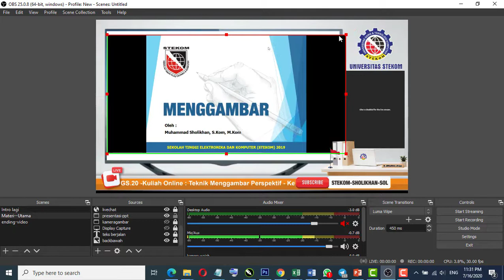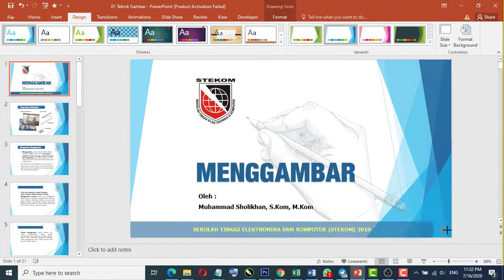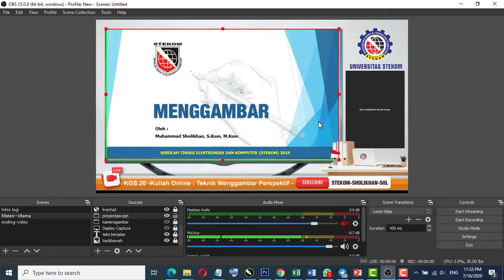Cara merubah ukuran tampilan powerpoint di OBS